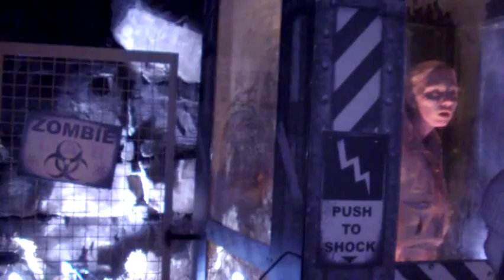Europa Park Horror Nights 2013 - street character push to shock zombie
Animación en la calle Europa Park Horror Nights 2013 - zombie